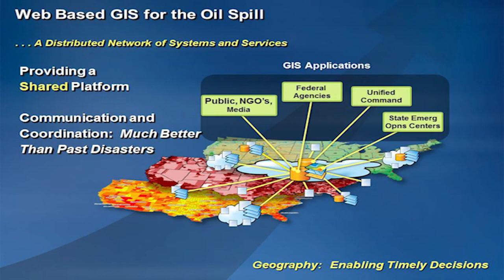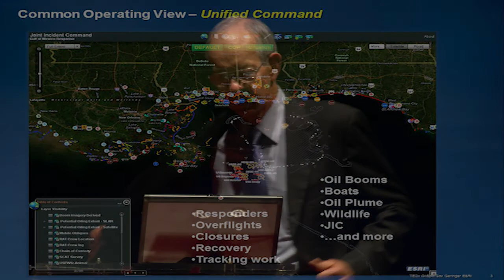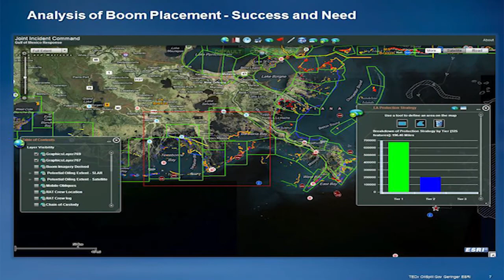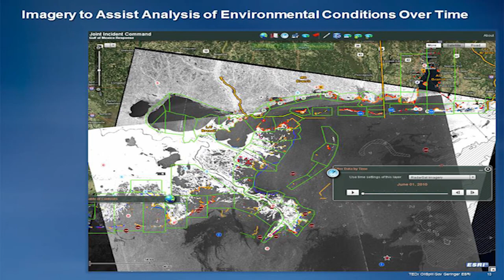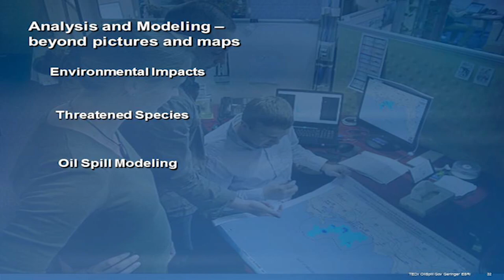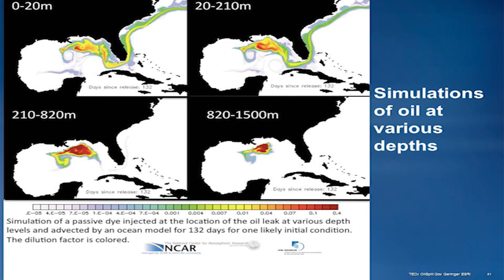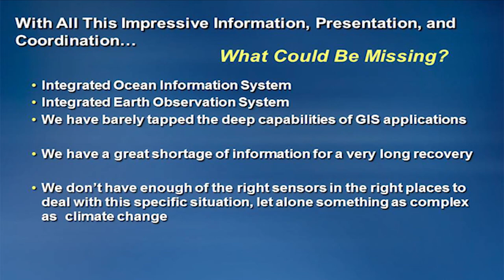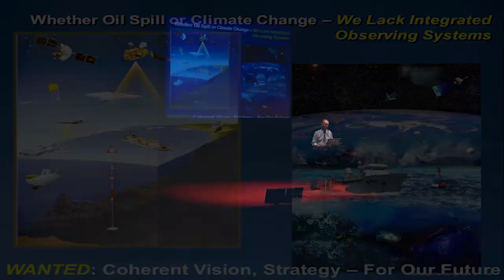TEDxOilSpill - Jim Geringer - Mapping the Oil Spill Damage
Jim Geringer was elected as Wyoming's 30th governor in 1994 and completed his second term in January 2003. His advocacy for technology in government has centered on the end result of using technology to enhance citizen services. That advocacy has led Jim to join in a full-time capacity with Environmental Systems Research Institute (ESRI) the top provider of geographic information systems software.